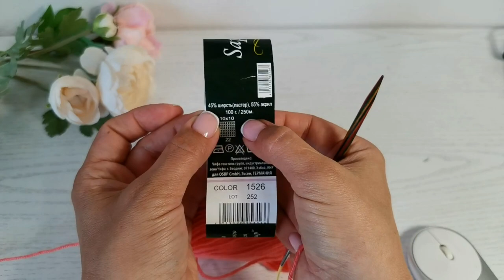Очень простой узор спицами "Жемчужный бриошь". Вязание для начинающих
Узор, похожий на соты, выполняется спицами. Причем вяжется только лицевыми петлями, очень простой узор для начинающих.
Красивое название "Жемчужный бриошь"
Прекрасно будет смотреться в кардиганах, свитерах, шапках и детских изделиях.